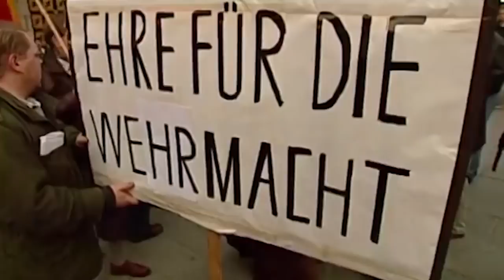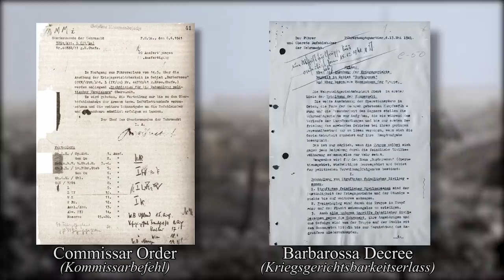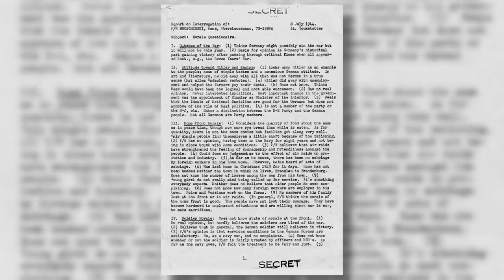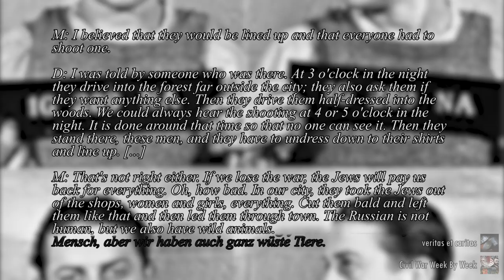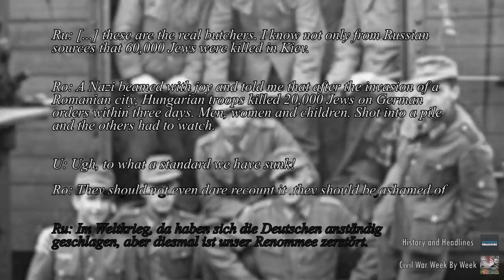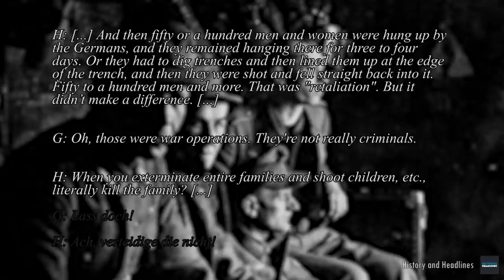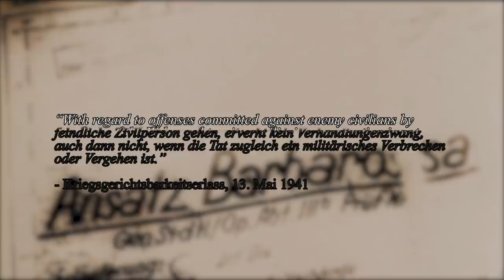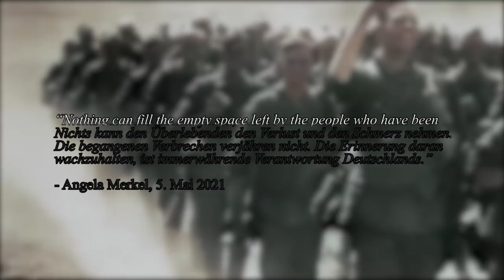The Complicated History of the 'Clean Wehrmacht Myth'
The 'Clean Wehrmacht myth' has long been a divisive topic both in and beyond Germany. Even in my Generation War video, comments varied wildly as to how guilty the German Wehrmacht was in the acts committed during the Second World War.

In this video, I hope to help shed some light on the overall attitude of many of the men who served in the Wehrmacht during the Second World War using various academic sources and especially interviews, interrogations and overheard conversations from various German prisoners.

With a big thank you to the following channels for lending their voices for the dialogue:

Further reading:
Bartov, O. (1999). "Soldiers, Nazis and War in the Third Reich". In Leitz, Christian (ed.). The Third Reich: The Essential Readings.
Förster, J. (1989). "The Wehrmacht and the War of Extermination Against the Soviet Union". In Marrus, Michael (ed.). The Nazi Holocaust Part 3 The "Final Solution": The Implementation of Mass Murder. 2. 494–520.
Krausnick, H. (1977). Kommissarbefehl und „Gerichtsbarkeitserlass Barbarossa“ in neuer Sicht. In: VfZ. 25, 682–738.
Neitzel, S., Welzer, H. (2012). Soldaten: On Fighting, Killing and Dying: The Secret Second World War Tapes of German POWs.
Sait, B. (2019). The Indoctrination of the Wehrmacht: Nazi Ideology and the War Crimes of the German Military.
Schneider, C. (2003). Ende der Legende der sauberen Wehrmacht Reaktionen auf die Ausstellung Vernichtungskrieg. Verbrechen der Wehrmacht 1941 bis 1944.
Shepherd, B. (2009). The Clean Wehrmacht, the War of Extermination, and beyond. The Historical Journal, 52(2), 455-473.
Streim, A. (1995). Saubere Wehrmacht? In: Hannes Heer, Klaus Naumann (Hg.): Vernichtungskrieg – Verbrechen der Wehrmacht 1941–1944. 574.
Römer, F. (2008). Der Kommissarbefehl. Wehrmacht und NS-Verbrechen an der Ostfront 1941/42.
Römer, F. (2011). Volksgemeinschaft in der Wehrmacht? Milieus, Mentalitäten und militärische Moral in den Streitkräften des NS-Staates.
Römer, F. (2014). Comrades: The Wehrmacht from Within.
Urban, T. (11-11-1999). 'Wehrmachtsausstellung: Der Historiker, der den Fehlern auf den Grund ging', Süddeutsche Zeitung.

Copyright media, images and music respective to owner(s) (ARD, NDR, Spiegel, Welt, ZDF).

If any of the media used belongs to you but has not been properly credited, please let me know.